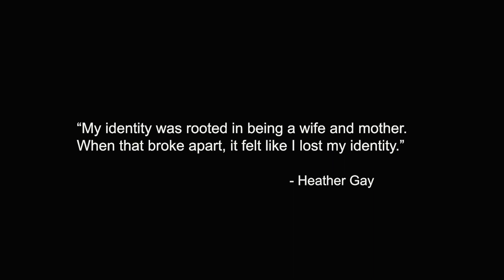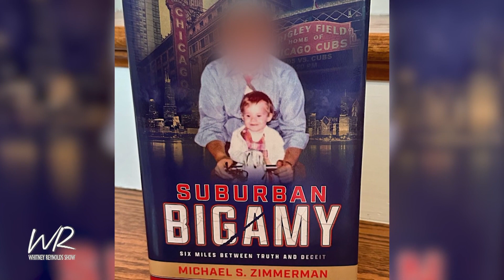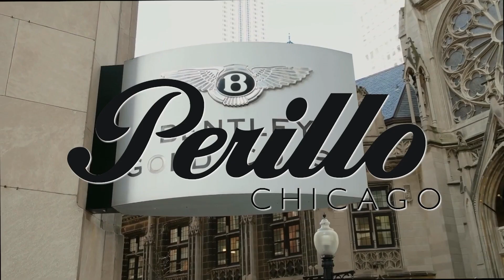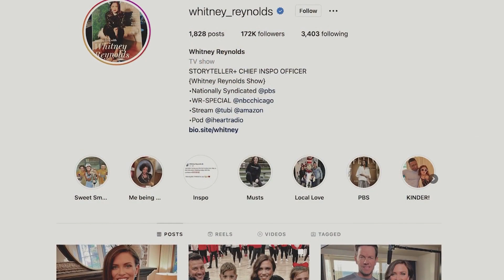The Real Reality II Whitney Reynolds Show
Introducing "Revealing Realities": This groundbreaking topic delves deep into unfiltered truths. From Heather Gay to a man that discovered his dad was not who he thought he was. Plus a Broadway child star and Wendy McClendon Covey weigh in. This eye-opening show offers an unvarnished look at the world we live in, peeling back the facade of the glittering surface to expose the true essence of reality. Our guests are  shattering the illusions and giving us an honest glimpse at life.

SHORT DESCRIPTION:
What sets "Revealing Realities" apart is its commitment to going beyond sensationalism or surface-level reporting. This show digs deep, unearthing the untold stories, unveiling crucial evidence, and exposing the hidden truths that lie beneath the noise of everyday life.